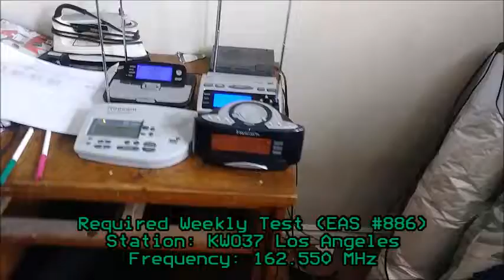Required Weekly Tests-WWG21/KWO37 (EAS #886-887) 3/20/19